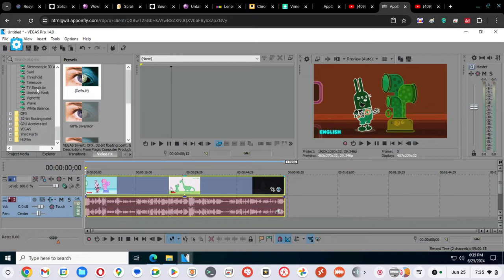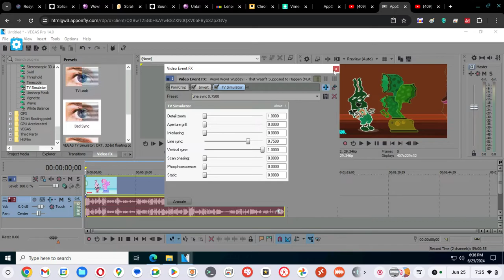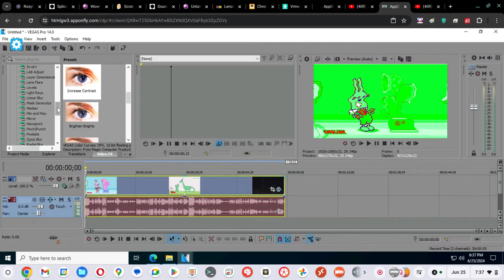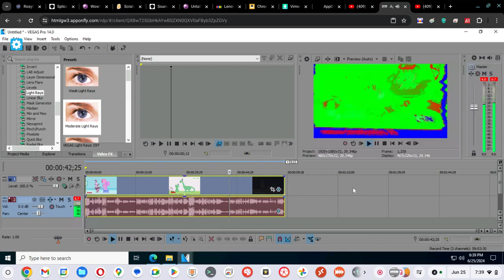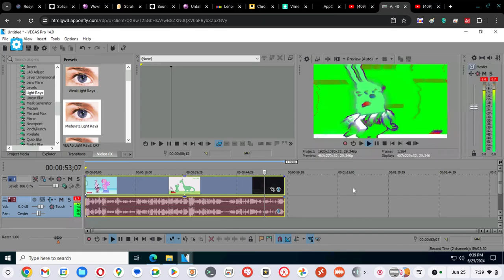How To Make Crazy Diamond On VEGAS Pro 14.0 (AppOnFly)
Created with Sony Vegas Pro 14.0 (Build 270) 64-bit (using Windows Server 2022 Standard on AppOnFly)